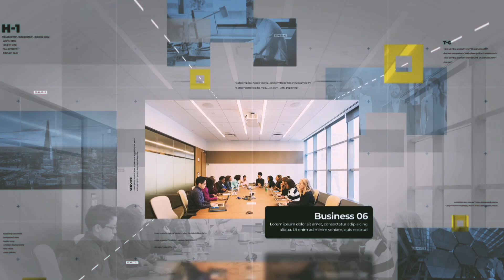Business Promo (After Effects template)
Duration: 01:10
12 Placeholders for medias and texts
Modular structure